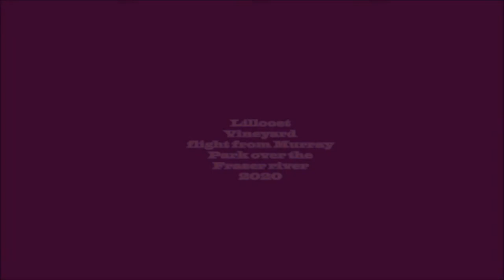Flight over Fraser River to Fort Berens Winery in Aug 2020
The Fraser river has always been a  part of my life, even in the lower mainland. As a young boy I would camp  on its sandy banks and imagine myself to be a modern day Huckleberry Finn. I always liked Huck and his river adventures far more than Tom Sawyer, and I'm guessing many folks raised near the river feel the same. I would innocently dream of building a raft and drifting down the river and discovering beautiful places along its banks. Thankfully I didn't do that... (though I did try  that very thing in the Yukon, on the Takhini River... and it didn't end well.. but that's a different story.) Now I do my exploring with my "flying raft" , and look forward to each days adventures  and discoveries..
On this journey we fly from a a sweet little spot with beautiful pebbled benches by Murray Park, across the mighty  Fraser, and we skirt the edges of the beautiful emerald green vineyards of the award winning Fort Berens Vineyard, back over the river and a look at the "Buy Low end of town", before swinging back towards downtown for a view of the City Hall, Post Office, and Myazaki House part of this scenic and picturesque town before landing back in beautifully landscaped Murray Park.